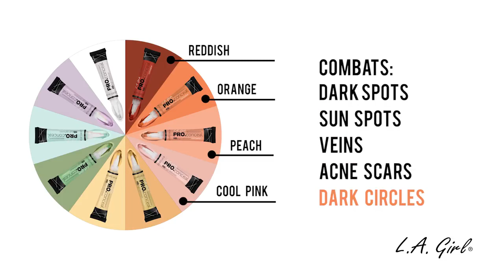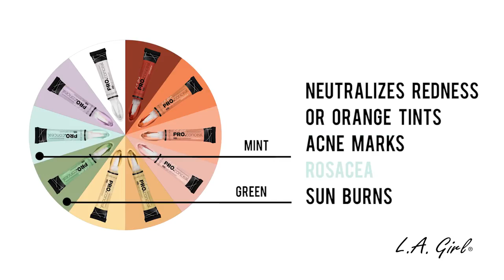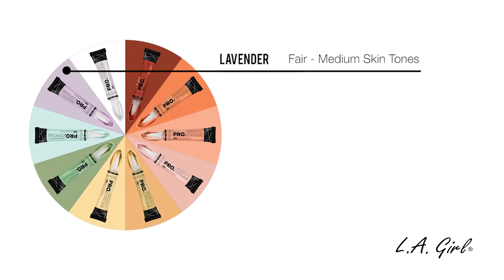L.A. Girl Color Corrector "L.A. Girl Pro Conceal" Instagram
L.A. Girl, How to Color Correct using L A  Girl Cosmetics Pro Conceal
L.A. Girl Cosmetics